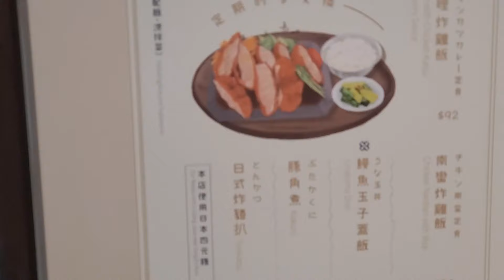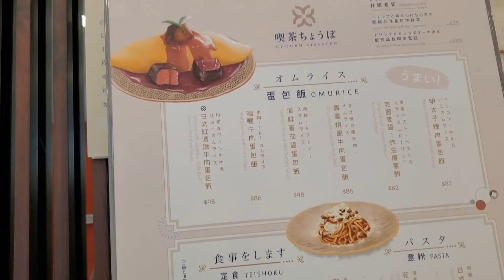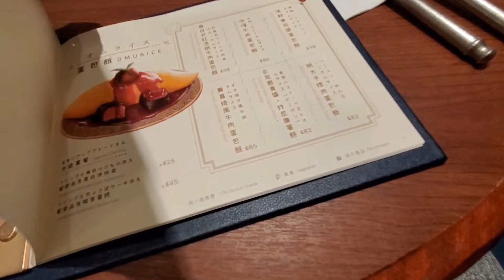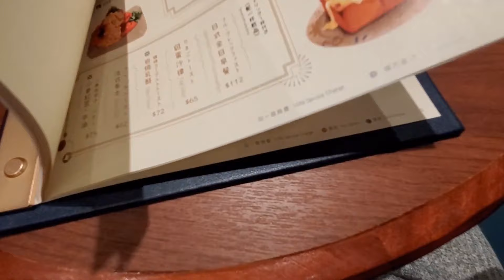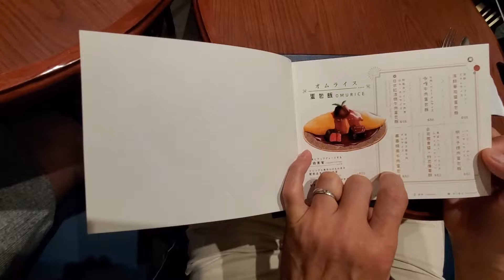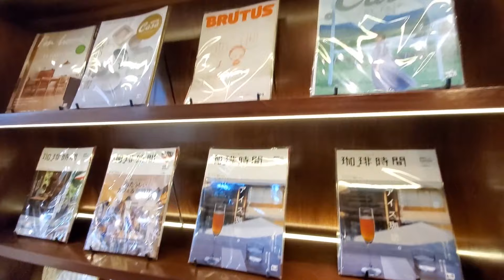喫茶ちょうぼ CHOUBO KISSATEN NEWLY OPEN MEGA MALL TAI PO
Located At ;

ADDRESS: SHOP NO. 276, LEVEL 2, ZONE B, TAI PO MEGA MALL, NOS. 8-10 ON PONG ROAD, TAI PO, NEW TERRITORIES